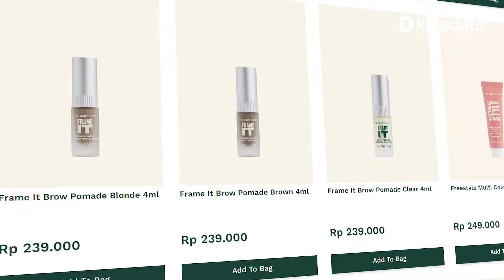Belajar dari Kebangkrutan The Body Shop | Katalogue Eps. 21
The Body Shop di Amerika dan Kanada dinyatakan bangkrut. Perusahaan kosmetik yang berbasis di Inggris itu gak lagi mengoperasikan ratusan toko-tokonya sejak 1 Maret di AS termasuk toko online, setelah mengajukan kebangkrutan. Sementara itu, di Kanada 33 dari 105 tokonya dijual. Kok bisa ya perusahaan sebesar itu bangkrut? Simak penjelasannya di video ini ya.